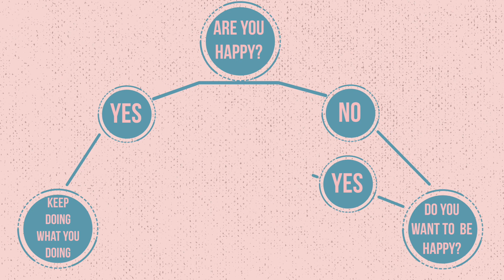How to CREATE HAPPINESS for yourself?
How to be happy and How to create HAPPINESS for yourself? It's all about DECISIONS we make in our life, the big ones and the small ones. Listen to my story and see how I discover that and How I created a little bit more Happiness in my life.

Location: Pula, Croatia

GET YOUR SUBSCRIPTION